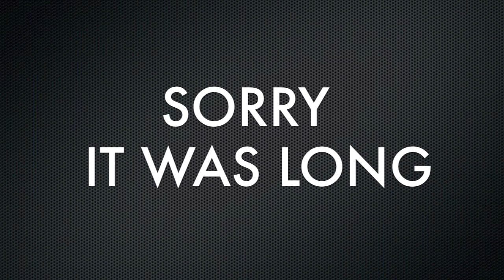SEGWAYS PART 2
Segways rock my socks starring Emerson Redd Paul Renker jonny renker and